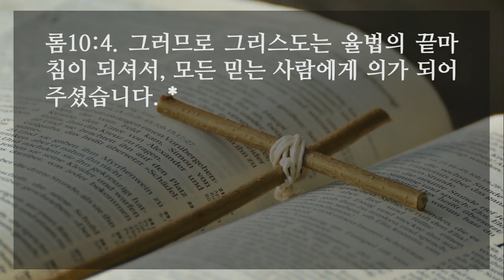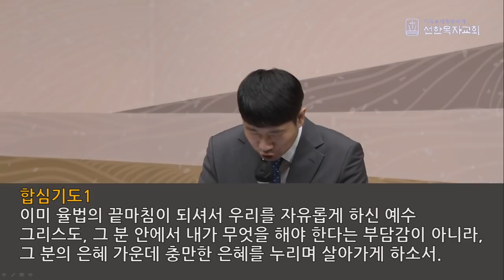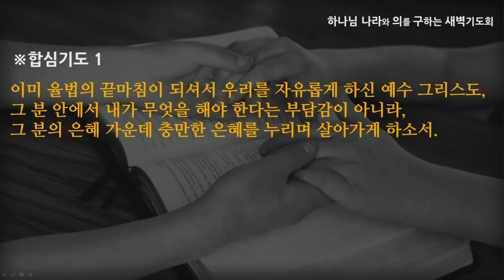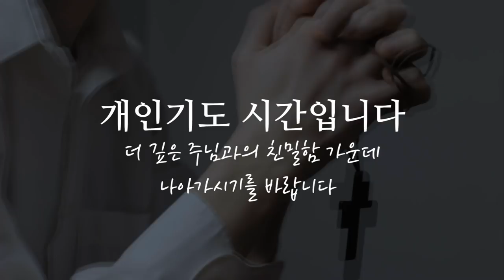[선한목자교회] 새벽기도 2021년 12월 01일 | 올바른 방향으로 걷고 계신가요? - 임평화 선교사 [로마서 10:1-4]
올바른 방향으로 걷고 계신가요? - 임평화 선교사 [로마서 10:1-4]